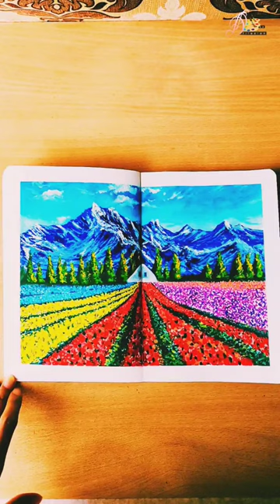The Tulip Garden 🌷art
To watch the STEP BY STEP TUTORIAL